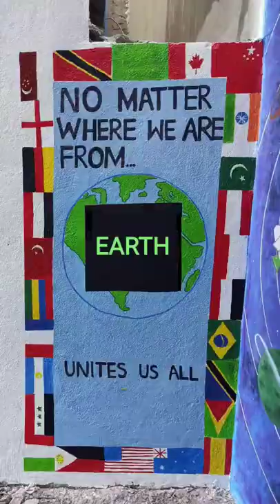Day 2 @Tambaram wall painting